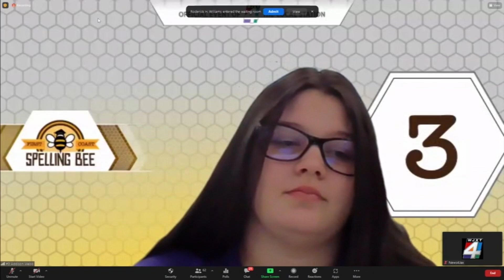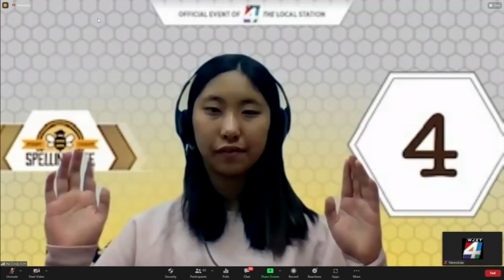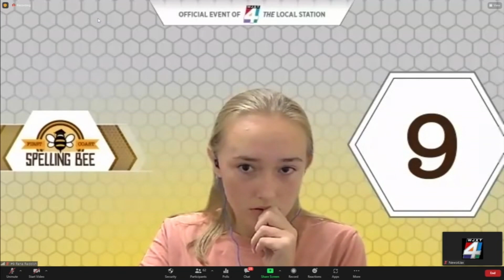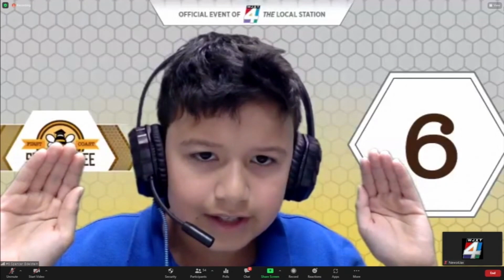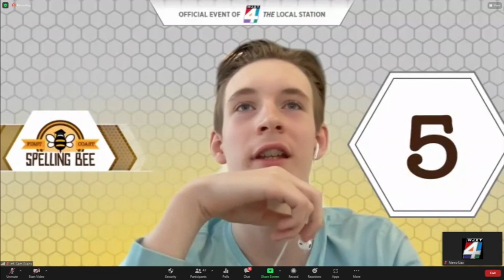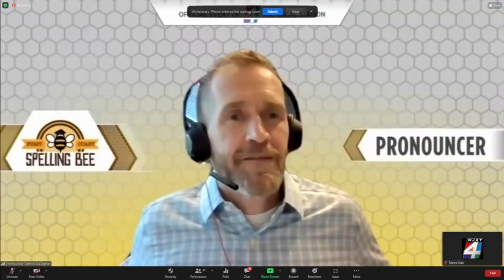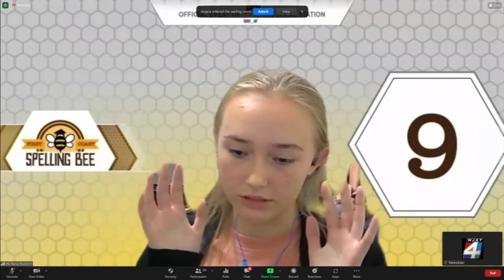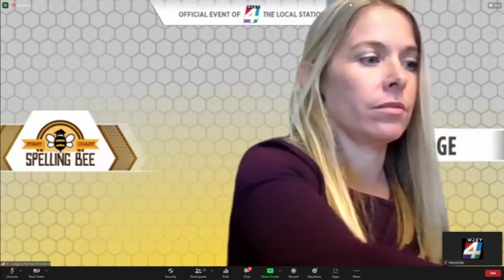2022 First Coast Spelling Bee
14 local county bee champions compete for the First Coast Spelling Bee title and a ticket to the Scripps National Spelling Bee.